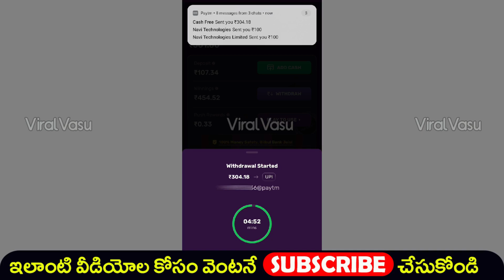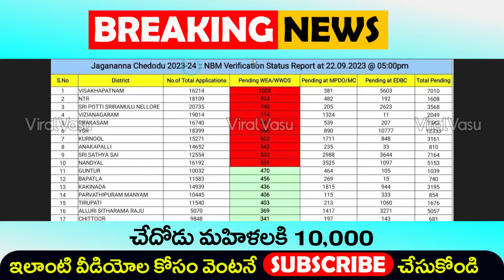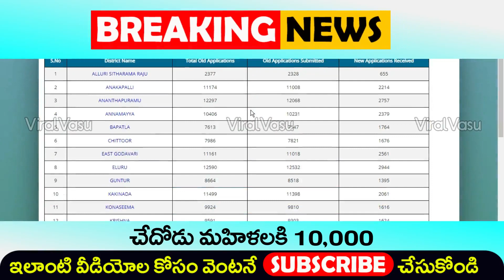రేషన్ కార్డు శుభవార్త | Ration Update | Ration Card Updates | AP Schemes | Chedodu